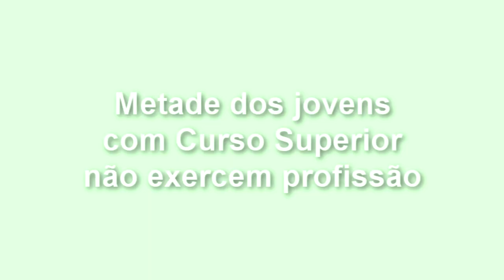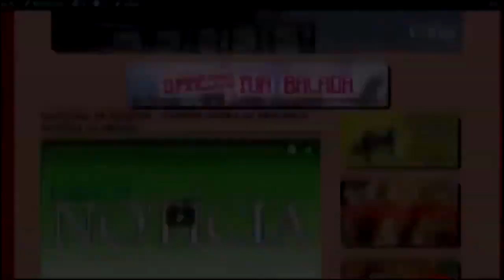EXPRESSO NACIONAL - Confira as principais notícias do Brasil.